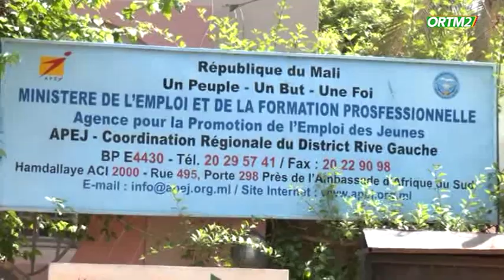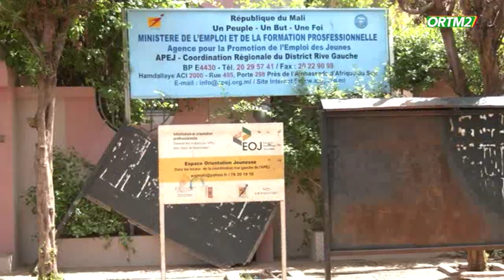Kibaru de ORTM2 du 21 juin 2023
Présentation : Oumou DIARRA
Mise en Ligne : Marcelle Y TESSOUGUE
Coordination : Tamsir DIABATE